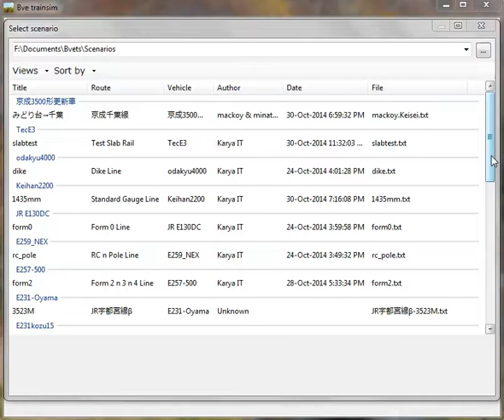GB Maps ギビマップ - Running Side Train in BVE5 Trainsim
Others train running in parallel. Rolling stock modified from RailSim2 train plugin. limitation for rail track without station, maximum distance is 9974 m (9.974km).